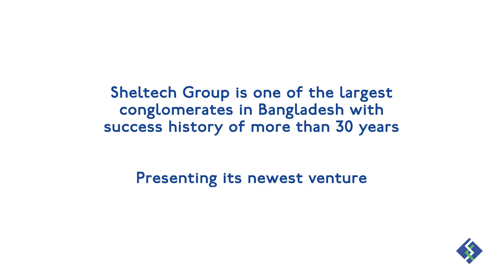Sheltech Ceramics Factory AV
Client: Sheltech Ceramics Ltd

We are a full-service creative agency with a heavy focus on storytelling, through our unique strategies, designs, advertising and technological solutions. Since 2014, we have helped our amazing clients create their brand personalities and relay their brand communications across all digital and offline platforms effectively. Our greatest strength lies in our approach to every problem that comes our way. We are Direct, Empathetic and Uncompromising. We are Invento Digital.